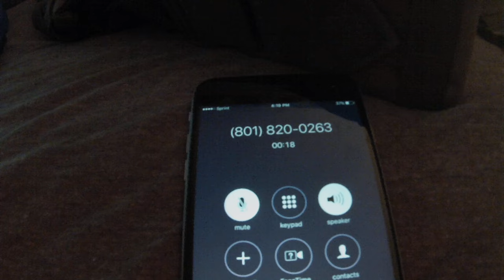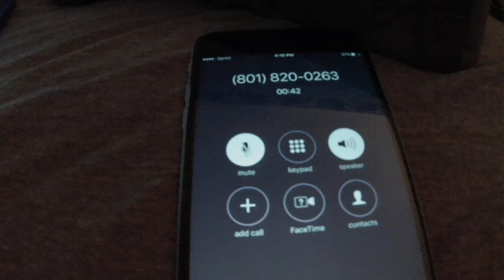I called a cult!!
Guys and gals, DON'T CALL THIS NUMBER!! It's cursed